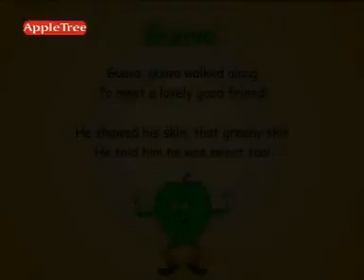Rhymes On Guava nursery rhymes in english